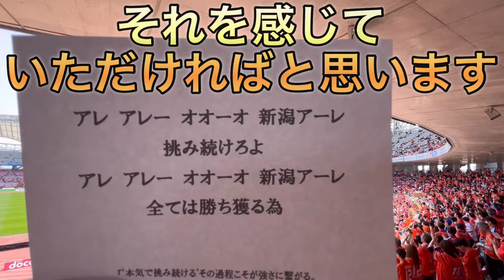2024/4/13アルビレックス新潟vsコンサドーレ札幌戦 最高のゴール裏の雰囲気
00:00新チャント
00:50姪っ子オフサイド
01:03GK練習入場
01:33こじチャント
03:03アイシテルニイガタ
07:28メンバー発表
10:50FPチャント
25:55選手入城
30:40ハーフタイム
31:13後半開始前
31:57後半の円陣
32:51試合後選手挨拶

ビッグスワンをまた4万人超えのサポーターで埋め尽くそう！
この気持ちでYouTubeをはじめ、みんなで楽しんで応援をしていきたいと考えています。
収益化したら、すべてアルビに寄付します！

アルビレックス新潟レディースも応援してます！こちらは観客がとても少なくて寂しいです！とても面白いサッカーをしています！男子しか見てない方にも見てもらい！たぶんハマります！！

X（Twitter）もやってますが、名前とかよく変えてるので、テキトーにさがしてみてください笑
7/22時点では
『うっちー@〇〇〇〇』〇〇〇〇の部分はかなり変えてるのでその時はなんだかわかりません笑

アルビレックス新潟YouTubeチャンネル公式

DJ YAGIさんとiamSHUMさんからのアルビ応援ソング

5/9のコメリサンクスデーのエイエイオー！

Jリーグ公式YouTubeチャンネル

アルビレックス新潟レディースのHP

女子サッカー選手を取り上げるエースチャンネル　アルビの選手もたくさんでてる